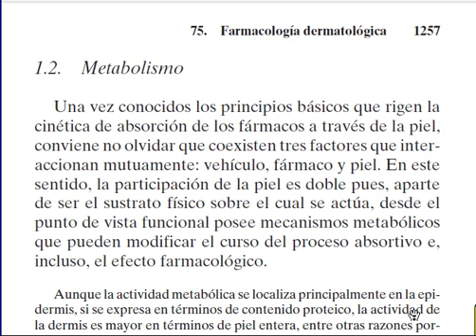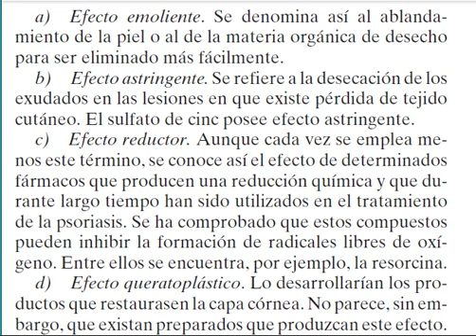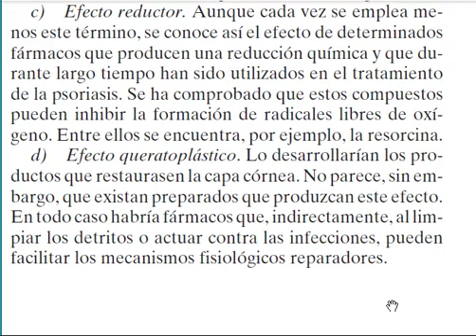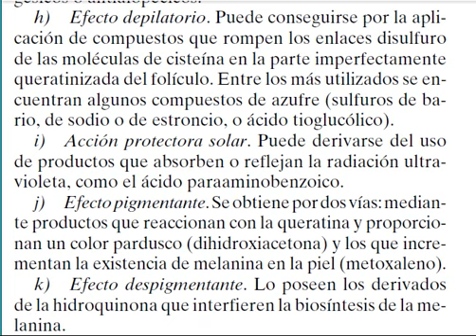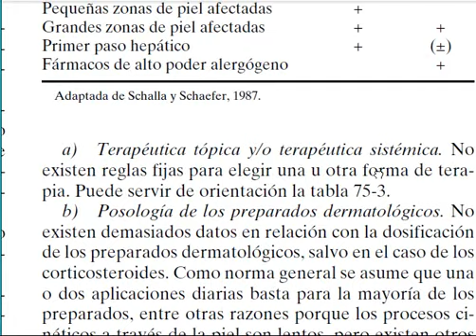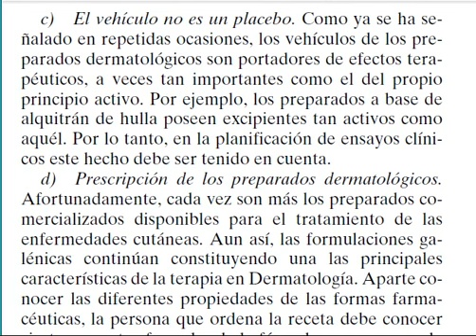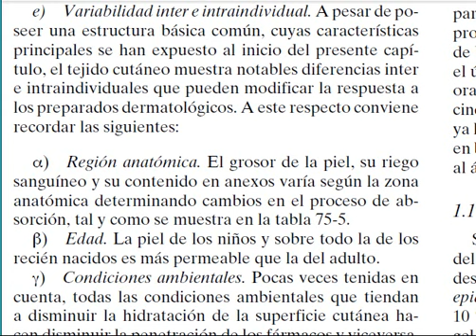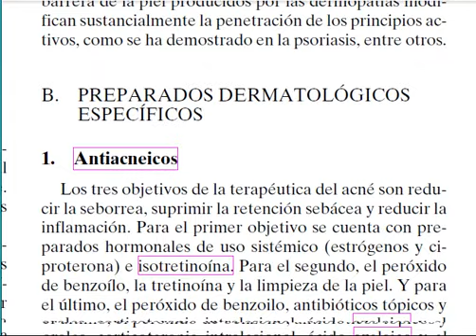DERMATOLOGIA 2B FLORES FARMACO 1206 METABOLISMO DE LOS FARMACOS DERMICOS